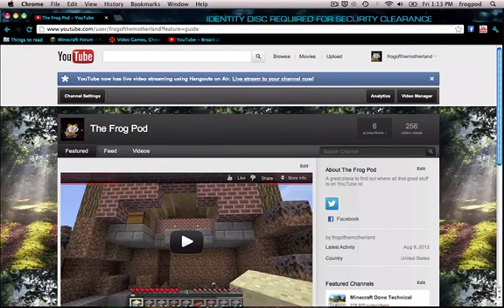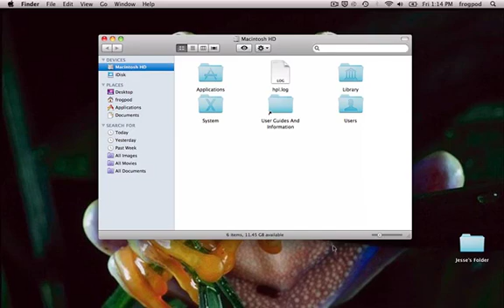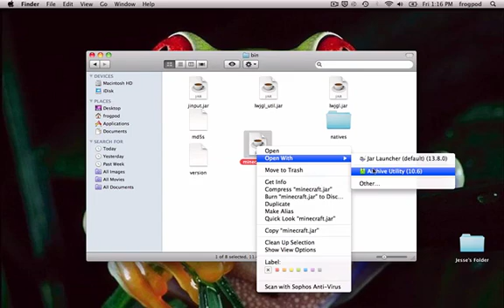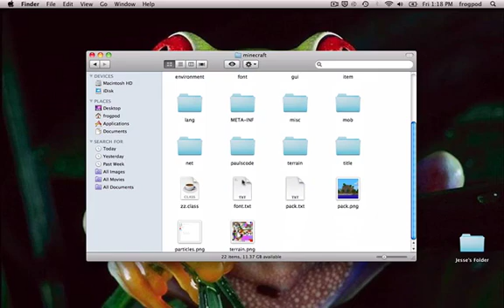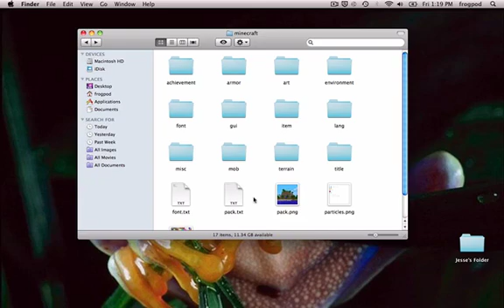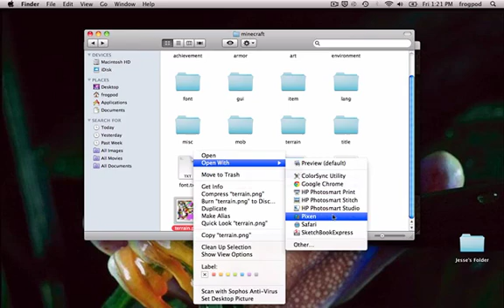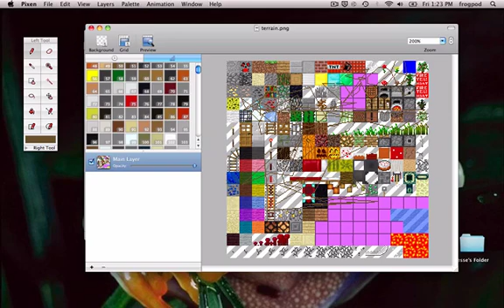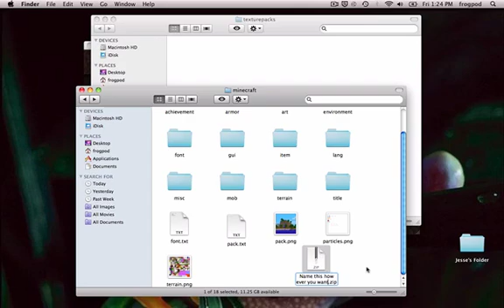Make your own Minecraft texture pack: Mac OS X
Have you ever wanted to make your own Minecraft texture pack?  Well here is a tutorial for you.  Let me know what you think and as always
If you like it "like" it.  Thanks.